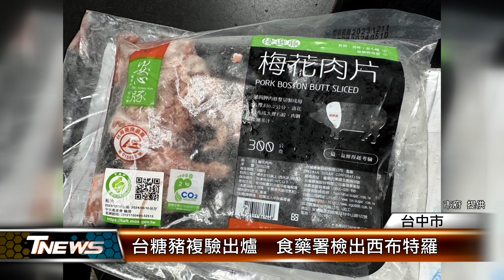台糖豬複驗出爐 食藥署檢出西布特羅 │T-NEWS聯播網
台糖瘦肉精一度陷入羅生門，2/6食藥署進行檢驗，驗出含有西布特羅0.001ppm; 而台中市食安處同步複驗，結果為0.002ppm，確定驗出西布特羅，到底問題出在哪個環節?相關單位得要調查清楚，民眾才能安心過好年！